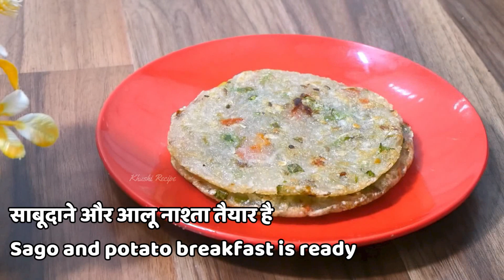इस नवरात्री व्रत में सिर्फ साबूदाना खिचड़ी क्यो खाना साबूदाना से ऐसा नया नास्ता बनाना | vrat recipe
Why eat only Sabudana Khichdi during this Navratri fast? Make such a new breakfast with Sabudana. vrat recipe - Make many types of breakfast with sago in minutes which will give you a new taste, even those who do not like to eat sago will eat this breakfast with fondness.